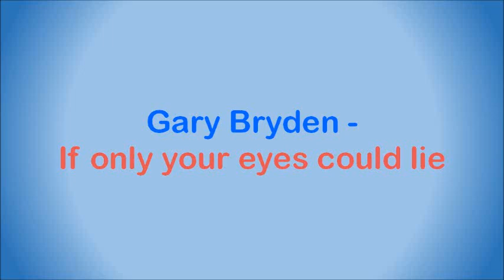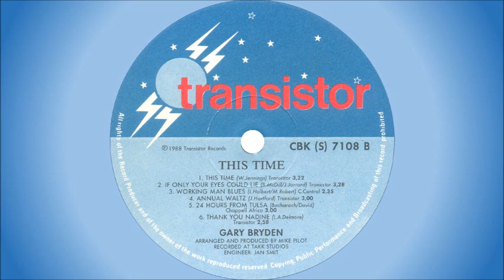Gary Bryden - If only your eyes could lie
Born in Britian, where he started off his career playing in a group with Chris Andrews, but then moved to South Africa in 1964. He joined The Cavaliers as a singer, together with Glenys Lynne before she joined the Four Jacks & a Jill, and then had a stint with Johnny Kongos & The G-Men for a while. He went on to form We Three with John Rice and Brenda Newfield (later replaced by Alex Malcolm) in Johannesburg in 1965. They toured Austria in 1966, settled in England and changed their name to Chapter Three. Later that year Gary met up with Barry Beattie who accompanied him to South Africa where they performed as Gary and Barry, a forerunner to Gary and Spider, a comic duo he formed with Ian “Spider” Murch (previously of Dunny and the Showmen) in 1971. Gary and Spider performed their own brand of pub songs and humour for many years, also releasing a number of albums. In 1981 Gary (guitar, vocals) formed Glam, another comedy band, together with Alex Dawson (guitar), Lamy (Fernando) D’Almeida (drums, vocals) and Marcus Kleyweg (keyboards, vocals).

This song is off the album “This Time”, released in 1988. It's a cover of a song by George Jones from 1986.